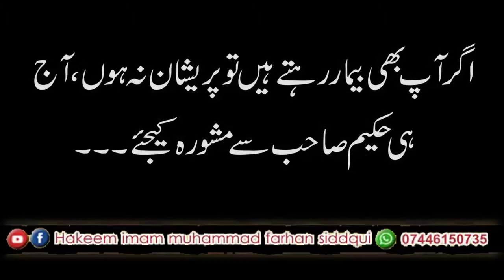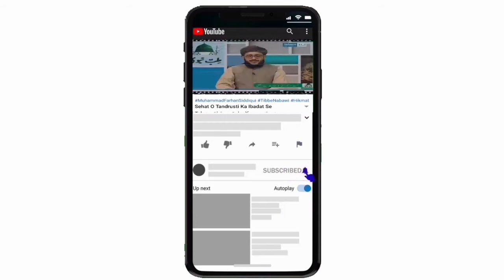Ghalt Fehmi # 09 Roza Aur Giyarah Ghalat Fehmian. | روزہ اور گیارہ غلط فہمیاں